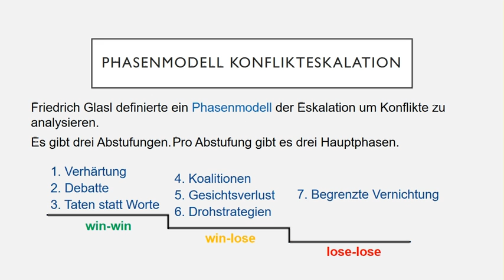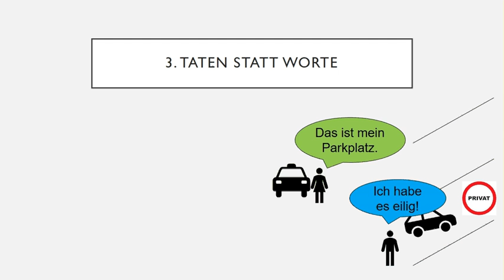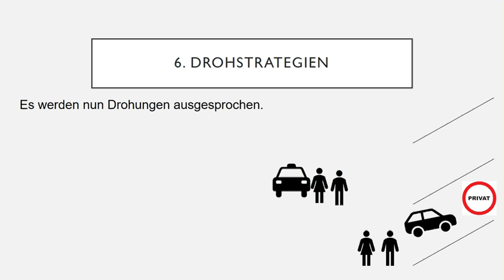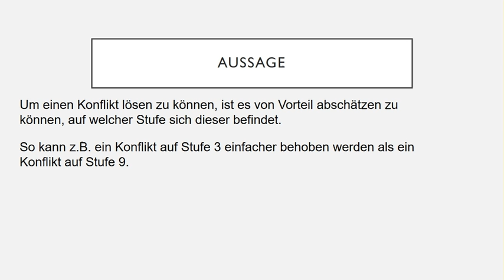Konflikteskalation nach Friedrich Glasl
In diesem Video lernen Sie die Konflikteskalation nach Friedrich Glasl kennen. Die einzelnen Konfliktstufen werden anhand eines durchgängigen Beispiels illustrativ und unterhaltsam erklärt.